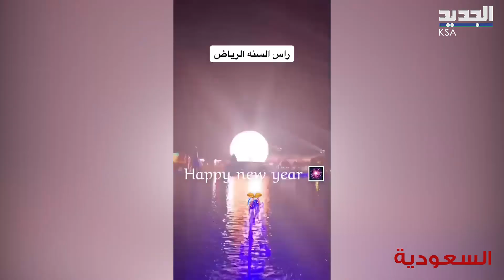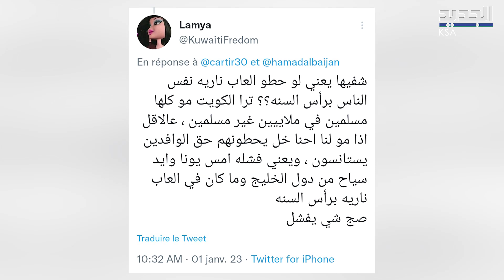احتفالات رأس السنة 2023 : اعتراض سعودي كويتي وإبهار في دبي !